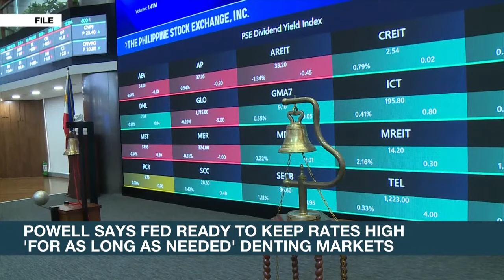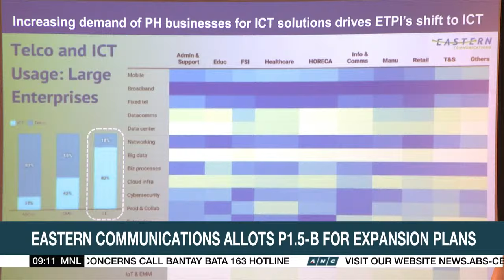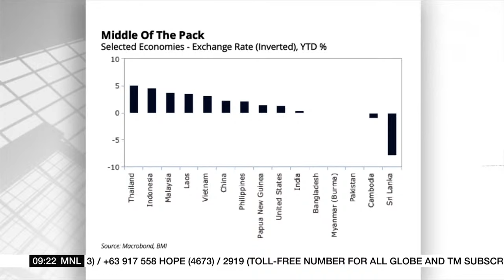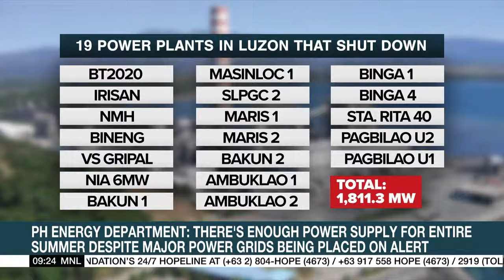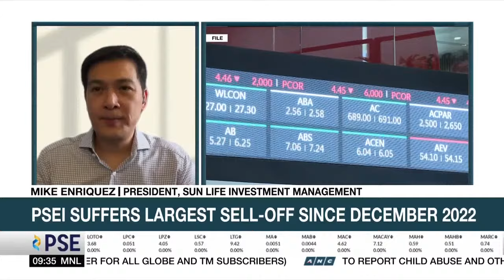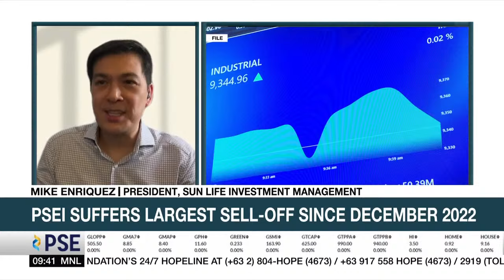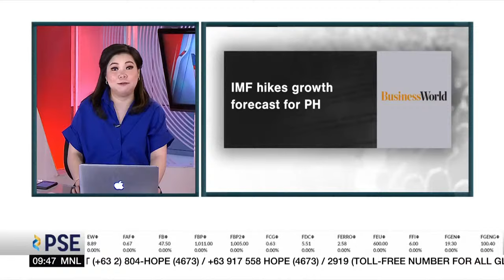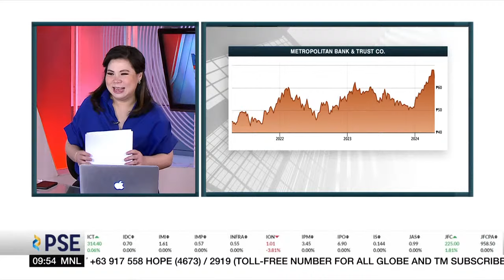Market Edge | ANC (17 April 2024)